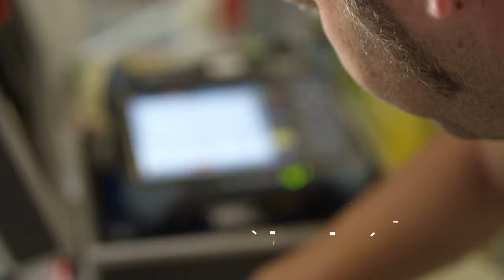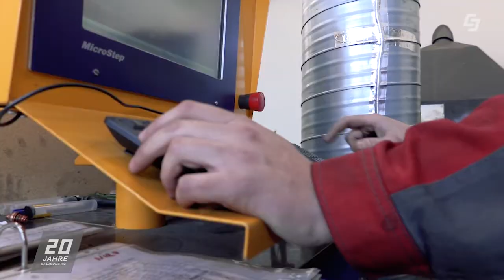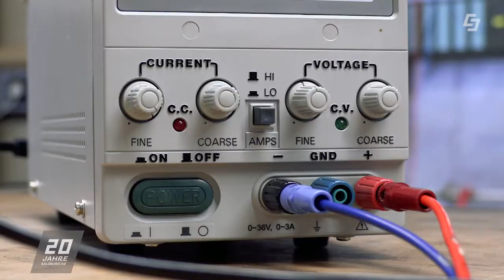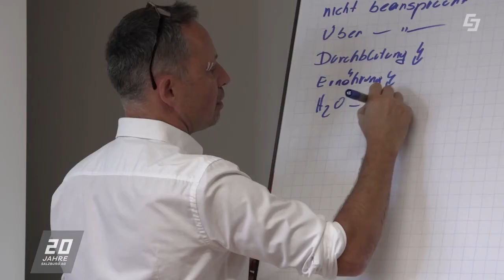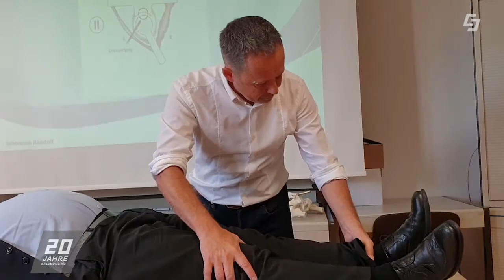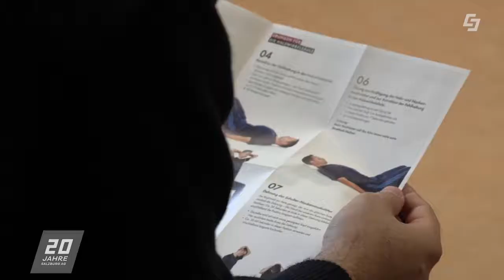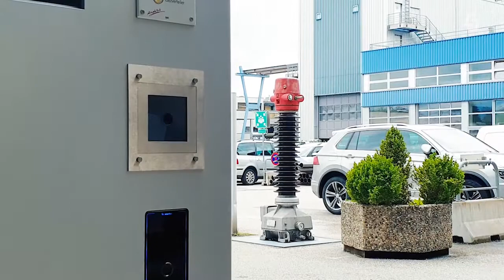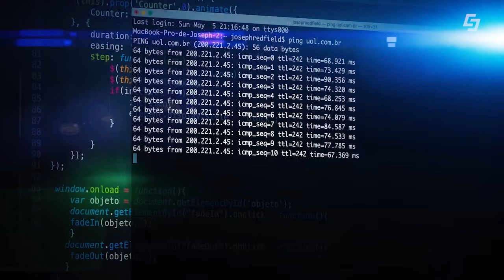Durchstarter - Karriere und Jobs in der Salzburg AG - Salzburg AG TV Neu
Chefredakteurin: Daniela Kinz
CvD: Markus Viertbauer (ST-KM)
Moderation/Sprecher: Markus Viertbauer